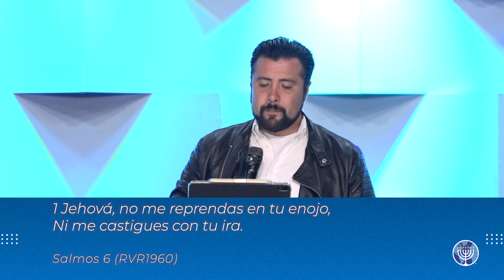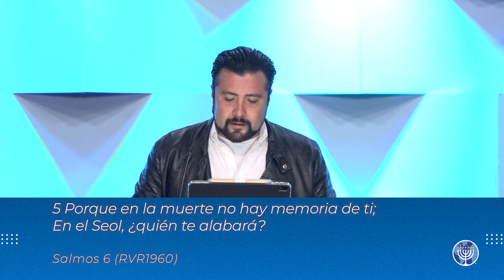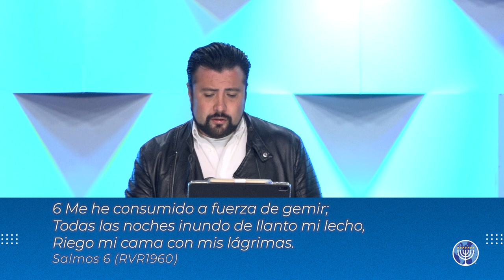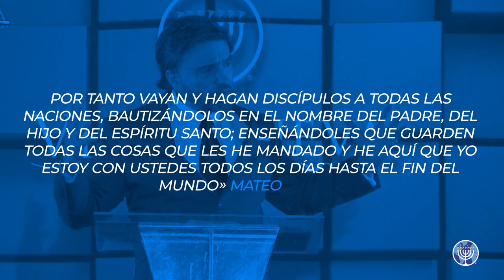Salmo 6: Cántico en tiempo de prueba” - Yoshimar Mora